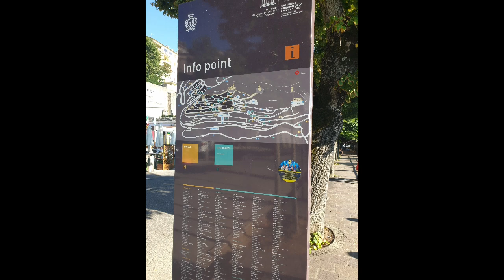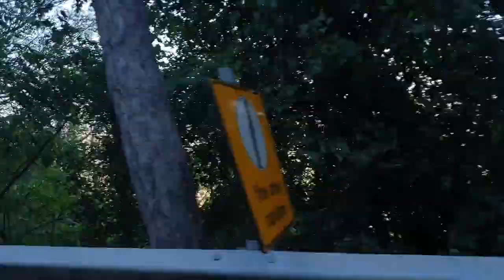REPUBLIC OF SAN MARINO | ROAMING AROUND | FAMILY VLOG | SUMMER 2020 | Short trip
Hello guys. Just wanna share our short trip. Bussiness trip and just roaming around. Tax free sila thats why its cheaper ang shades ang perfumes. Shades selling haha. Hope you like it.